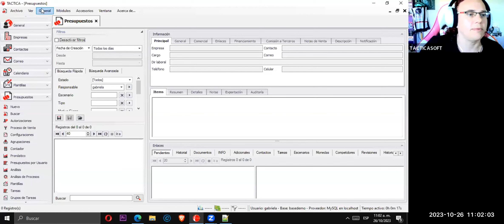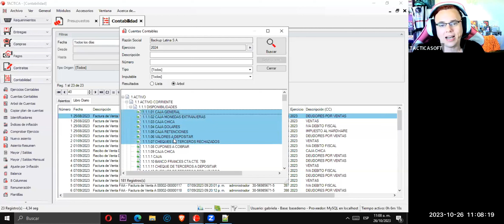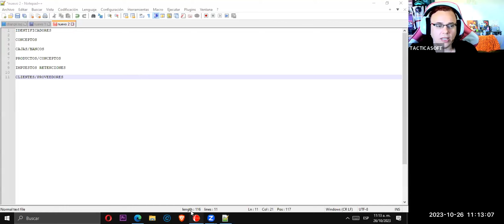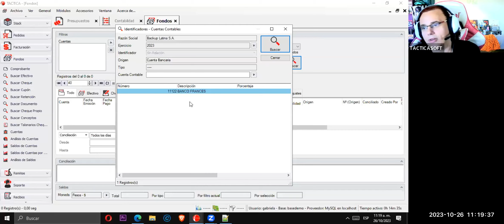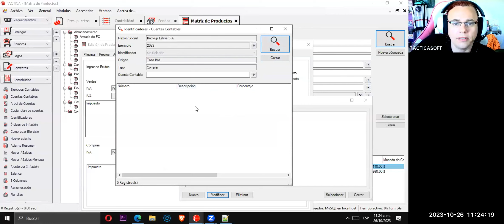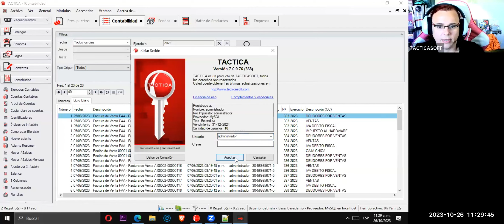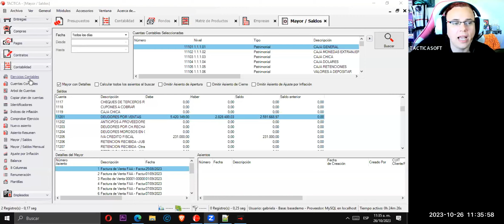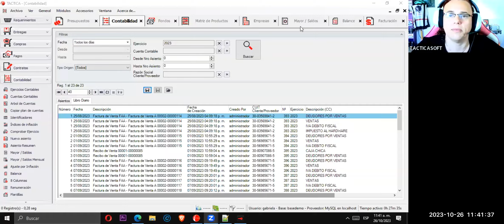Curso de contabilidad - Octubre 2023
TACTICA - Software de CRM con gestión administrativa contable (ERP) integrado a WhatsApp y MercadoLibre, para ser usado en las propias instalaciones o en la nube.